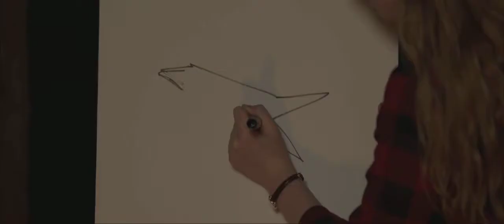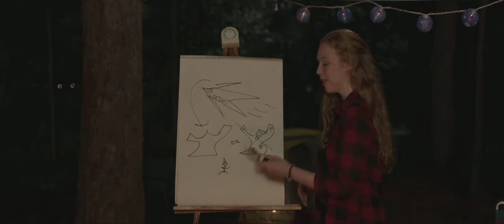We're the Millers 2013 camping scenes,drawing scene